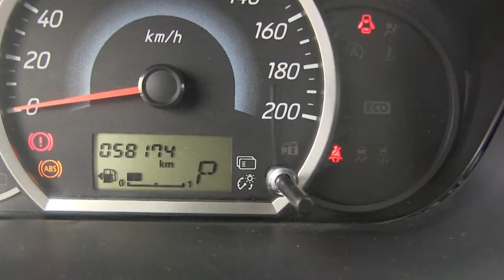Dodge / Attitude Se Cvt Automático A/A / 2015 - FH006703